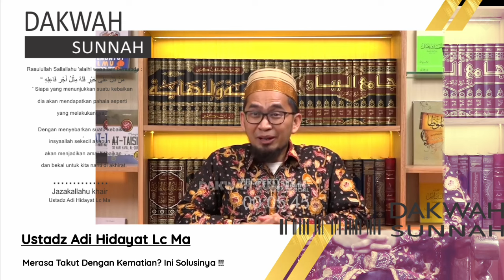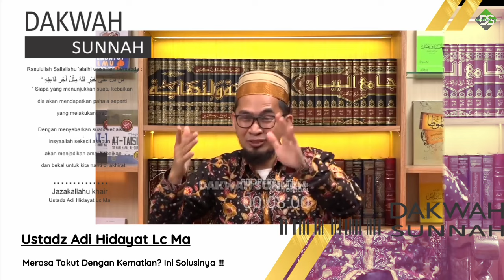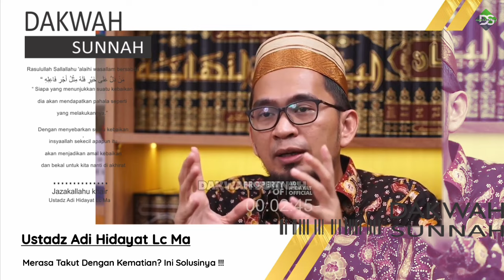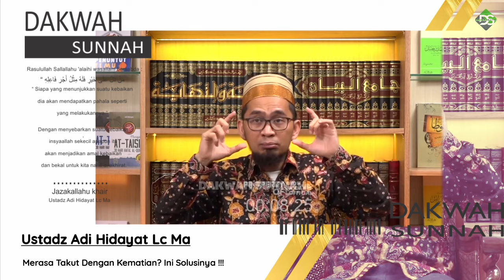Merasa Takut Dengan Kematian ? INI SOLUSINYA | Ustadz Adi Hidayat Lc Ma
Jazakallahu khair